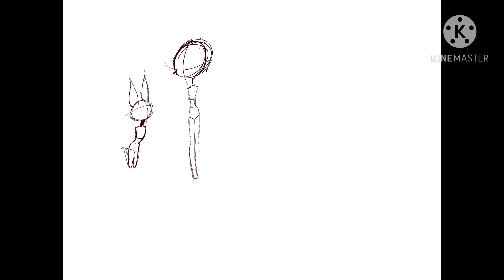Halloween speedpaint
My Ocs going trick or treating
Since I can’t go trick or treating my Ocs will

Songs used in video are
Disturbia by Rihanna rock cover
Cane shuga by glass animals